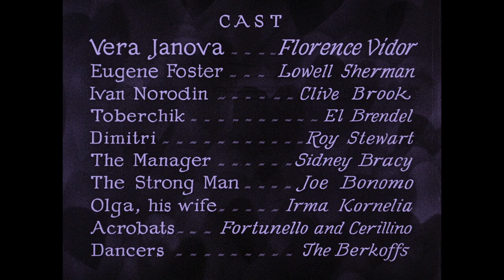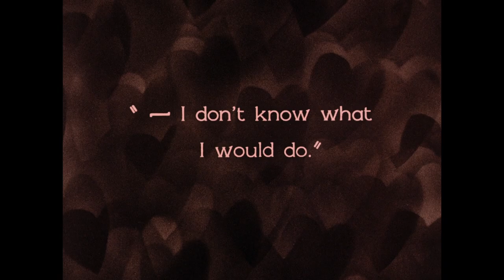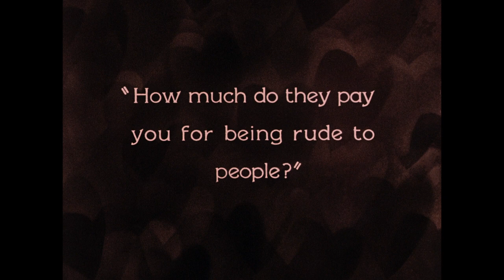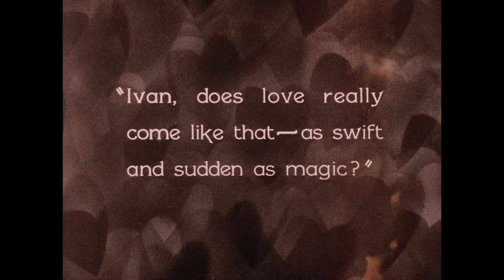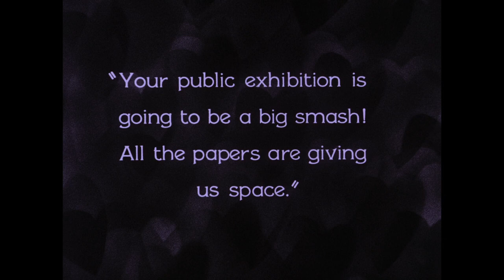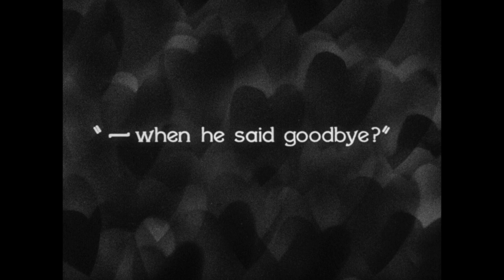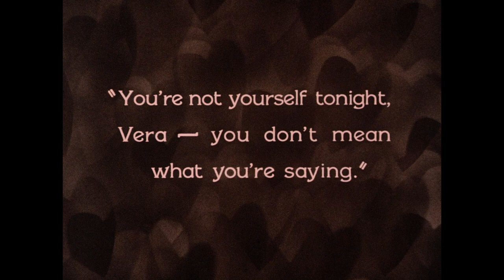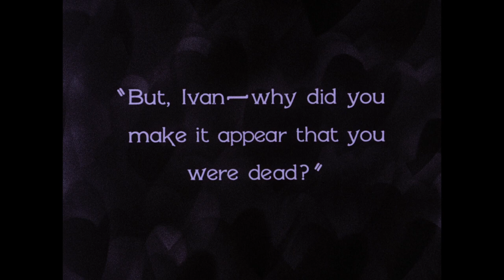You Never Know Women (1926)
This silent romance drama entered public domain on January 1st, 2022.

You Never Know Women is a thrilling romance that constructs a combustible love triangle between a Russian dancer, a handsome escape artist, and a wealthy broker. Vera Janova (Florence Vidor) is on her way to star in a Russian vaudeville revue when a falling girder nearly kills her. A construction worker saves her life, but before she wakes up the conniving Eugene Foster (Lowell Sherman) takes Vera into his arms, pretending to be the one who rescued her. Susceptible to Eugene’s oily charms, Vera begins ignoring Ivan Norodin (Clive Brook), a Houdini-like master of illusion who had loved her his whole life. Racked with jealousy, Norodin plans the ultimate illusion, one that could change their lives forever. Filmed with knockabout energy by the great director William A. Wellman (The Ox-Bow Incident), You Never Know Women is a silent era gem.

Starring Florence Vidor and Clive Brook.